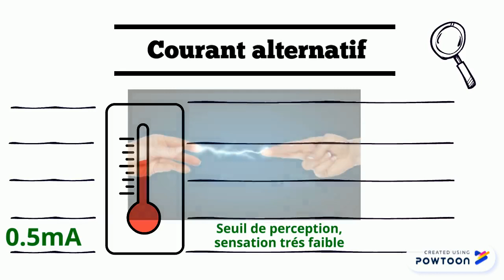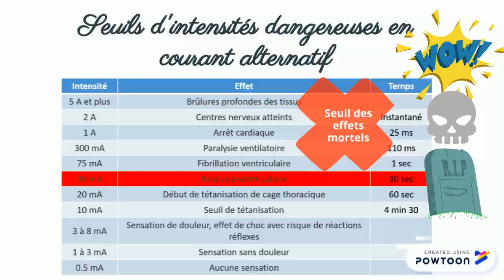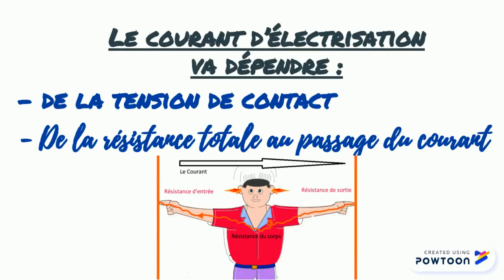Effets du courant électrique sur le corps humain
Cette vidéo présente les principaux effets du courant alternatif et continu sur le corps humain et reprend les facteurs aggravants de ces effets.